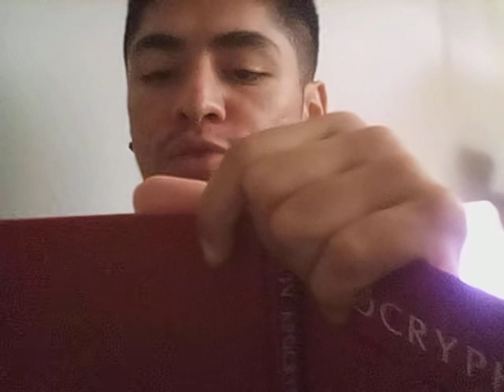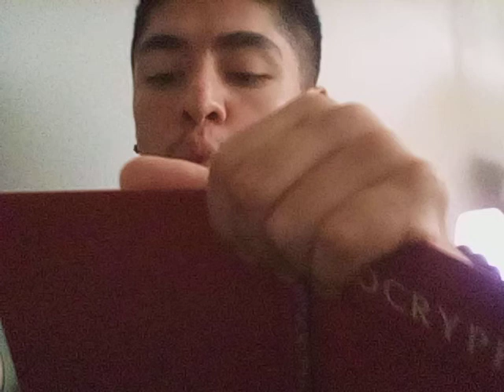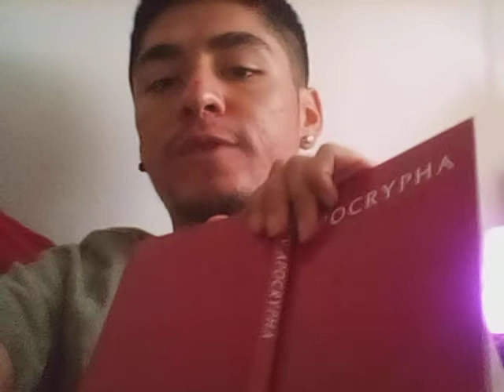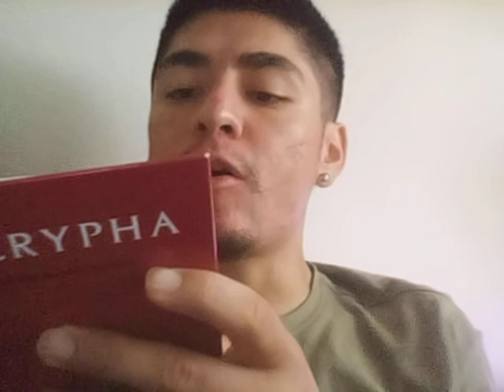The prophets have 7 senses not 5! Sirach 17 chapter